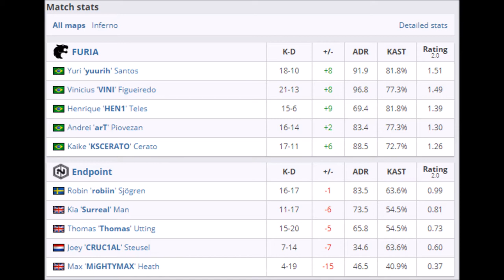VOD - FURIA x Endpoint at DreamHack Open Anaheim 2020 - 21st of February 2020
VOD - FURIA x Endpoint (INFERNO) at DreamHack Open Anaheim 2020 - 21st of February 2020

* Group A opening match
1. Endpoint removed Nuke
2. FURIA removed Dust2
3. Endpoint removed Overpass
4. FURIA removed Train
5. Endpoint removed Mirage
6. FURIA removed Vertigo
7. Inferno was left over